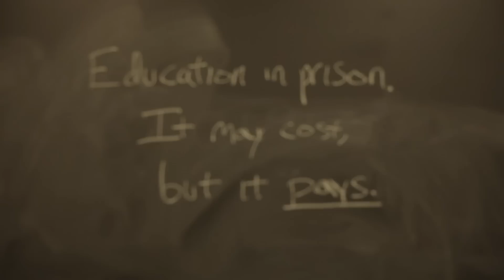Education from the Inside Out (EIO) Campaign Video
The EIO Coalition's principle aims are to restore Pell grants and support educational pursuits for the incarcerated. Take action now: